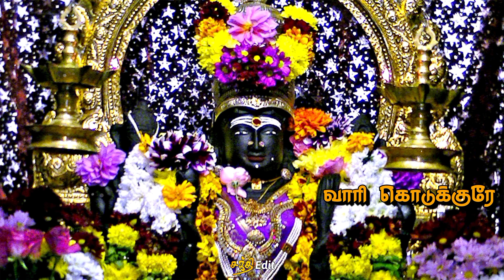🔱அம்மா கண்ணு முழிக்கிறா | 🌿Amman Song |🙏 WhatsApp Status Tamil | Sakthi Edit 🌷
Thaye thiri sooli Song WhatsApp Status
thaye thiri sooli Song lyrics status
Amman songs WhatsApp Stetus
Amman song Stetus Tamil
Amman songs WhatsApp Stetus Tamil
Tamil God songs
Tamil God WhatsApp status
Tamil God status
Tamil Amman song status
Tamil bakthi padal
Tamil bakthi padal WhatsApp status
Amman WhatsApp status
Amman status
Aman song WhatsApp status
Amman songs status Tamil
Tamil God song status in Tamil
Murugan song WhatsApp status
Murugan songs status
Sivan song WhatsApp status
Sivan song status Tamil
Bakthi padal Tamil
Bakthi padal status Tamil
Bakthi padal WhatsApp status Tamil
Best god song Tamil WhatsApp status
Vinayagar WhatsApp status Tamil
Vinayagar status Tamil
Vinayagar song WhatsApp status Tamil
Vinayagar song status Tamil
All God Songs tamil